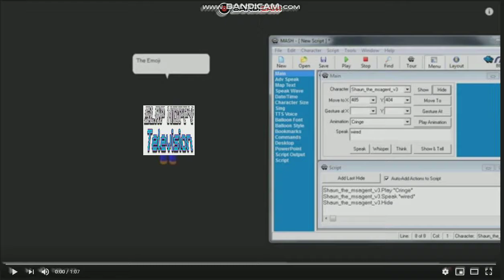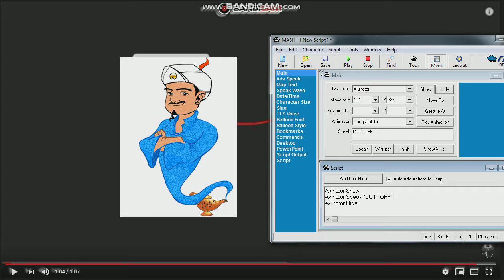tHE eMOJI mOVIE bANDICAM Round 3